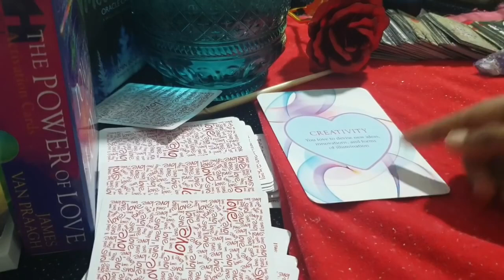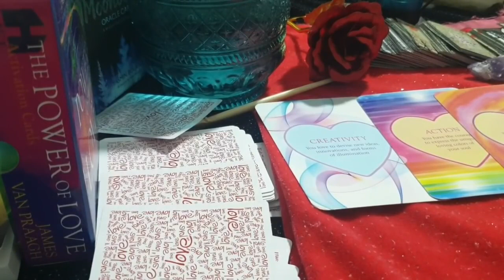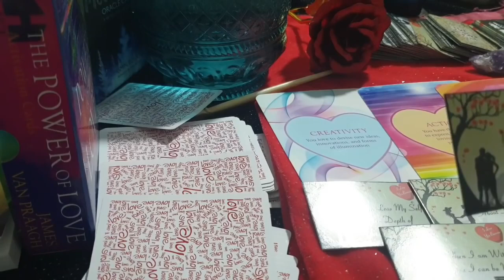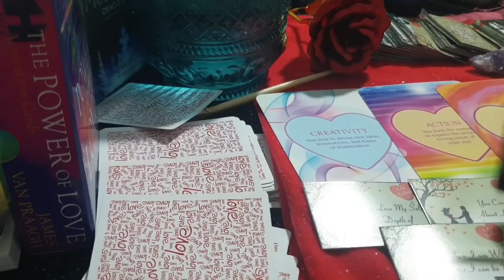Virgo daily love tarot reading ♍ They cannot hide their feelings anymore!!!!♍6th April 2021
vibutha_love_divinations

vibutha_love_divinations

Decks Used:
Mini Rider Tarot deck:
The Light Seer’s Deck:
The Hermetic Tarot:
Tarot Lenormand
Pre-Raphaelite Tarot
Mystic Monday
Gilded Reverie
Golden Tarot
Gilded Reverie Lenormand
Wisdom Oracle